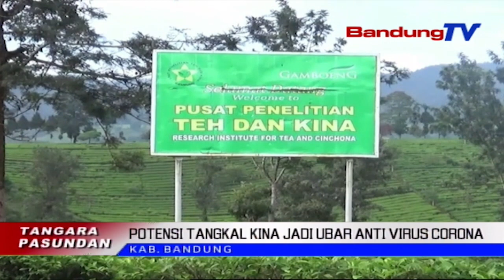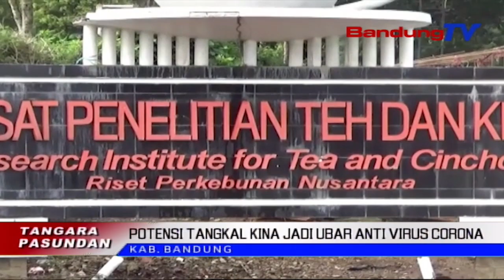Potensi Tangkal Kina Jadi Ubar Anti Virus Corona | TP | BANDUNGTV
TP | BANDUNGTV | IWAN M. RIDWAN | Mangpuluh-Puluh Taun Katukang Indonesia Kungsi Jadi Raja Ekspor Komuditas Tangkal Kina. Tapi, Kiwari, Produksi Kina Di Indonesia Beuki Nyirorot, Kaasup Di Kabupaten Bandung. Pangna Kitu, Ti Mimiti Dipelak Tepi Ka Panen, Tangkal Kina Butuh Waktu Anu Kawilang Lila, Nya Eta Tujuh Tepi Ka Dalapan Taun. Kiwari Kina Boga Potensi Jadi Obat Virus Corona.